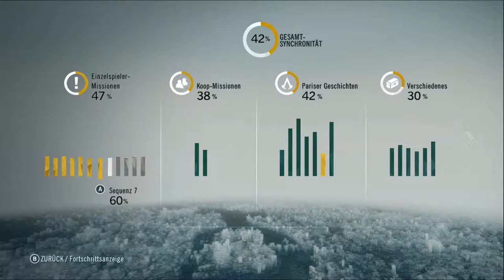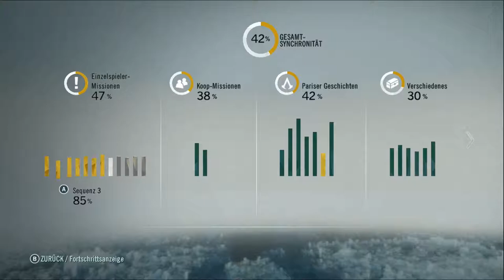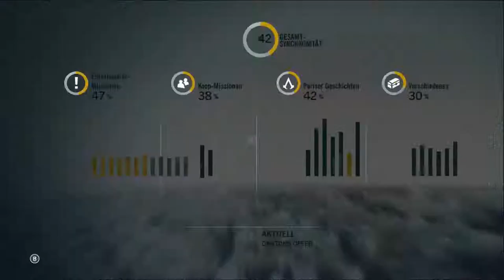Danton kanns nicht lassen | #37 | Assassins Creed Unity